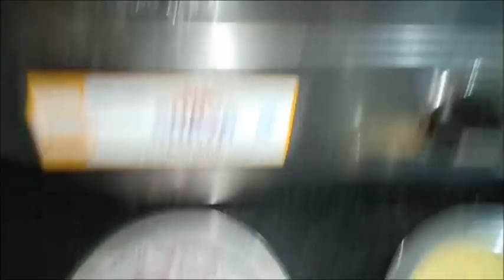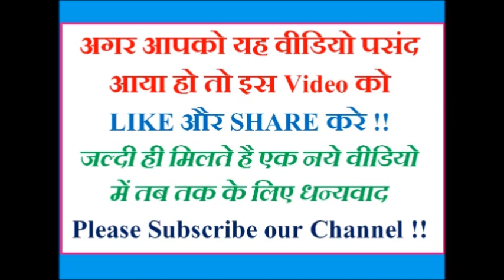Indian Mom Special Dinner Routine | IndianYoutuberShailja | Indian Vlogger 2019